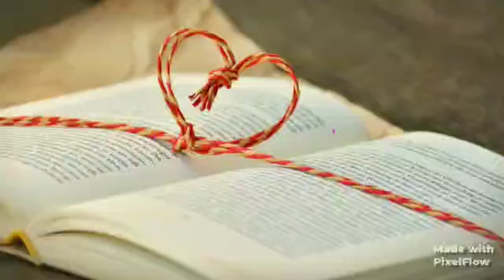Uncle Jordi Marah Sama Frislly ?_?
Jangan Menilai Langsung Negatif dari Caption Video yang saya buat.
Tonton Dulu sampai selesai baru mengerti arti Caption dari video yang saya buat.
Jadilah Penonton yang Cerdas jangan sampai salah arti dari caption videonya.
Terima Kasih